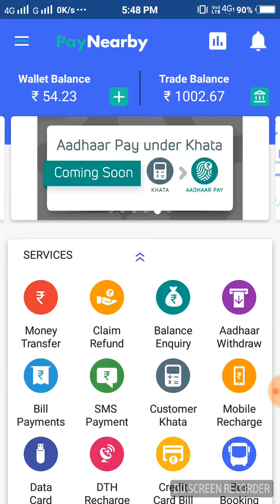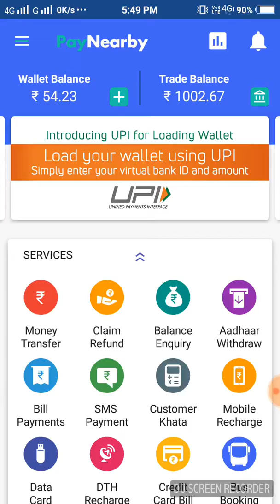Paynearby Balance move To wallet & Bank